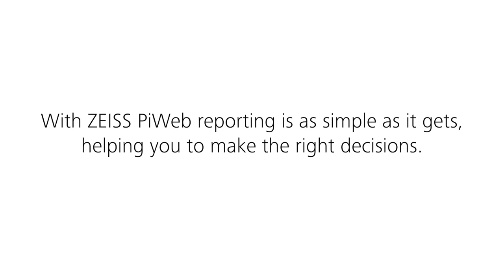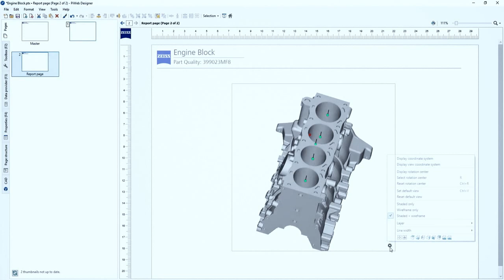ZEISS PiWeb Mood Video